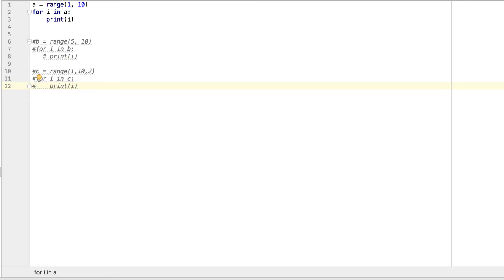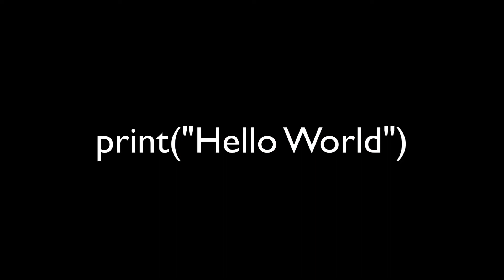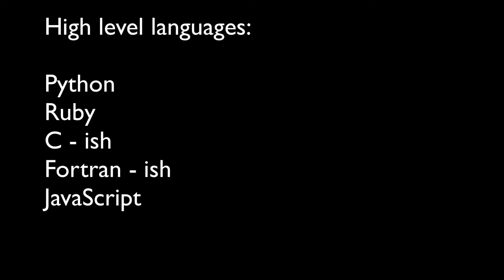Python VS Ruby: Which one is better.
Python VS Ruby: Which is better? Python and ruby are both high level programming languages which means they are more readable programming languages. Try both out for yourself and see which ones you prefer.